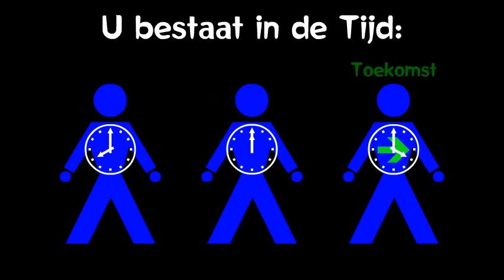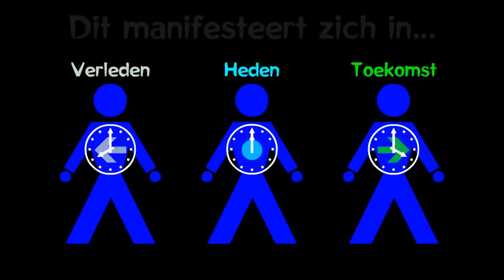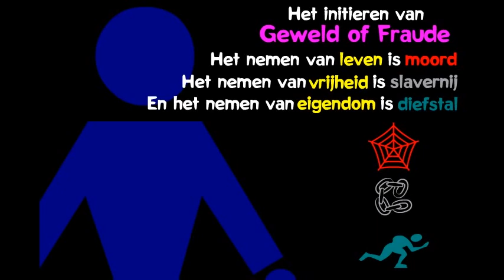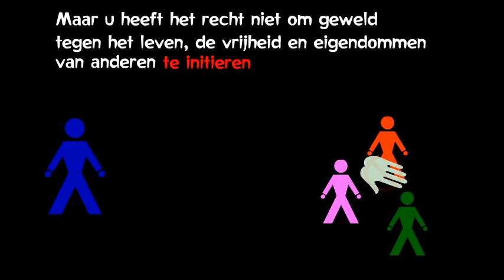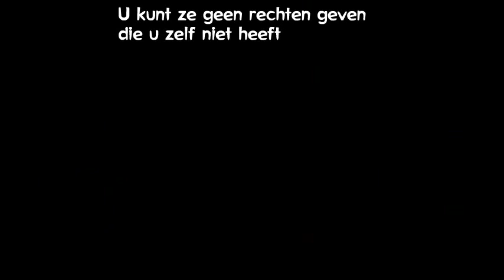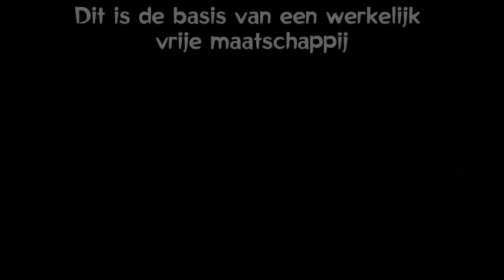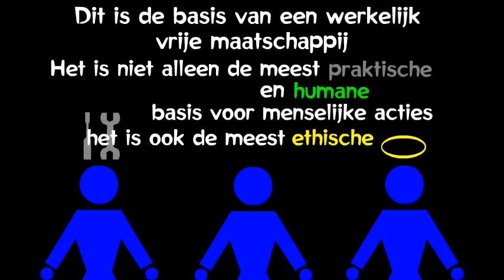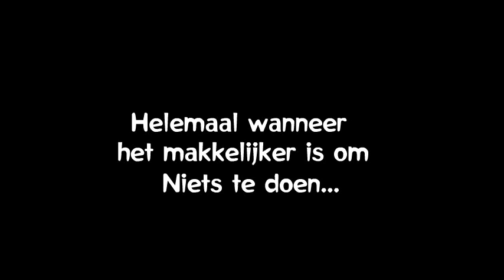De Filosofie van de Vrijheid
De filosofie van de vrijheid is gebaseerd op het principe van zelfbeschikking.

U beschikt over uw leven. Dit ontkennen, is beweren dat iemand anders een groter recht op uw leven heeft, dan uzelf. Geen ander individu, of groep van individuen, beschikt over uw leven. En u heeft geen recht op de levens van anderen.

U bestaat in de tijd. Toekomst, heden, en verleden. Dit manifesteert zich in: Leven, vrijheid en het product van uw leven en vrijheid.

Het verliezen van uw leven is het verliezen van uw toekomst. Het verliezen van uw vrijheid is het verliezen van uw heden. Het verliezen van het product van uw leven en vrijheid, is het verliezen van dat deel van het verleden dat het produceerde.

Een product van uw leven en uw vrijheid is uw eigendom. U bent eigenaar van de vruchten van uw arbeid, het product van uw tijd, energie en talenten.

Eigendom is dat deel van de natuur dat u omzet in waardevol gebruik. Eigendom is het eigendom van anderen dat aan u gegeven wordt door vrijwillige uitwisseling en onderlinge overeenstemming.

Twee mensen die iets vrijwillig overeenkomen, zijn beiden beter af anders zouden ze het niet doen. Zij alleen hebben het recht deze beslissing voor zichzelf te maken.

Soms gebruiken mensen geweld of fraude om te nemen van anderen zonder hun vrijwillige toestemming. Het initiëren van geweld of fraude voor het nemen van leven is moord, voor nemen van vrijheid is slavernij, en voor het nemen van eigendom is diefstal. Het maakt niet uit of deze acties worden uitgevoerd door iemand alleen, door de velen tegen de weinigen of door politici in kostuum.

U heeft het recht om uw leven, vrijheid, en rechtmatig verkregen eigendom, te verdedigen tegen de agressie van anderen. En u mag anderen vragen u te helpen u te verdedigen. Maar u heeft het recht niet om geweld tegen het leven, de vrijheid en eigendommen van anderen te initiëren. En u heeft dus ook het recht niet om een ander als middel te gebruiken om tegen anderen geweld te initiëren.

U heeft het recht leiders voor uzelf te zoeken, maar u heeft het recht niet om anderen regels op te leggen. Hoe politici ook verkozen zijn, zij zijn slechts mensen, en zij hebben ook geen hogere rechten dan die van andere menselijke wezens.
Ondanks de creatieve benamingen voor hun gedrag, of het aantal mensen die hen ondersteunen, politici hebben geen recht om te moorden, tot slavernij te dwingen of te stelen. U kunt ze geen rechten geven die u zelf niet heeft.

Aangezien u uw eigen leven heeft, bent u verantwoordelijk voor uw leven. U huurt uw leven niet van anderen die uw gehoorzaamheid verlangen. Noch bent u een slaaf van anderen die uw zelfopoffering verlangen.

U kiest uw eigen doelen gebaseerd op uw eigen waarden. Succes en mislukking, zijn beide noodzakelijke ingrediënten om te leren en te groeien.

Uw acties op verzoek van anderen, of hun acties op uw verzoek, zijn alleen deugdzaam wanneer zij afgeleid zijn van vrijwillige, wederzijdse overeenstemming. Want deugdzaamheid kan alleen bestaan bij de gratie van vrije keuze.

Dit is de basis van een werkelijk vrije maatschappij. Het is niet alleen de meest praktische en humane basis voor menselijke acties, het is ook de meest ethische.

Conflicten in de wereld die voortkomen uit het initiëren van geweld door de overheid, hebben een oplossing. De oplossing voor de mensheid is om te stoppen overheidsfunctionarissen te vragen geweld te initiëren voor hun voordeel.

Slechtheid komt niet alleen voort uit slechte mensen, maar ook uit goede mensen die het initiëren van geweld tolereren, als het voor hen voordelig is. Op deze manier hebben goede mensen de macht gegeven aan slechte mensen door heel de geschiedenis.

Vertrouwen hebben in een vrije maatschappij, is de nadruk leggen op het ontdekken van waarden in de vrije markt.

Het richten op een afgedwongen visie of doel, en het gebruiken van overheidsdwang om een visie af te dwingen op anderen, is intellectuele luiheid en resulteert inherent in niet bedoelde, perverse consequenties.

Het bereiken van een vrije maatschappij vereist moed om te denken, om te communiceren, en te handelen. Helemaal wanneer het makkelijker is om niets te doen.

WORDT WAKKER: U BENT EEN SLAAF

CREDITS

PRODUCENT: Kerry Pearson (aka Lux Lucre)